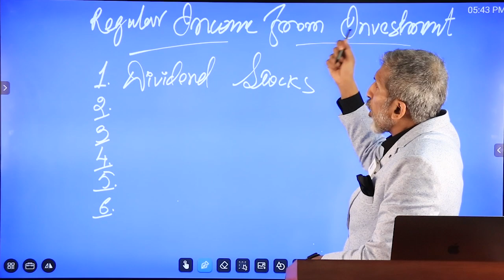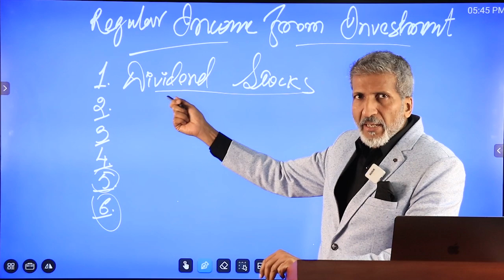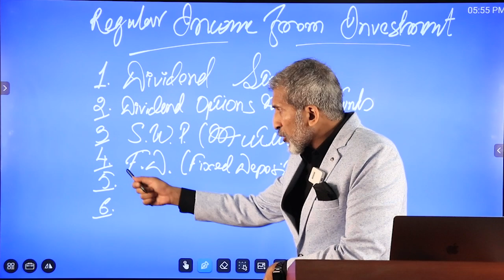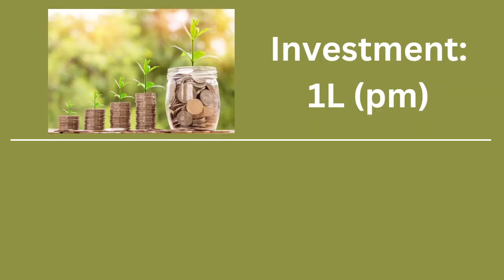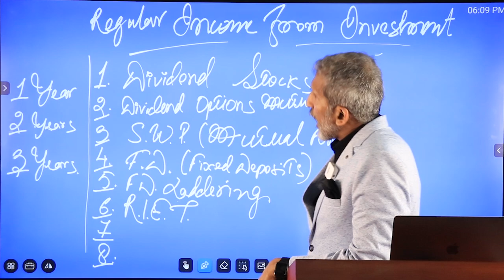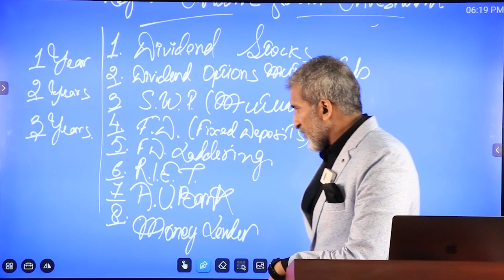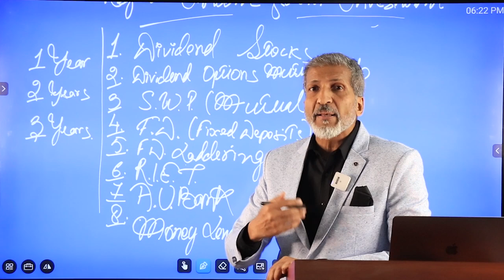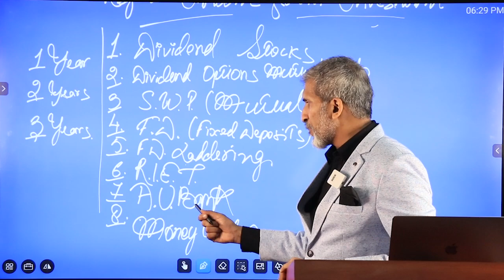How to Get Regular Income From Investments || Monthly Returns || Passive Income || Anurag Aggarwal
Why Policybazaar?

Policybazaar is India’s largest insurance comparison platform. You can simply compare and buy from the widest range of insurance and investment products on the Policybazaar without any agent or paying any commission.